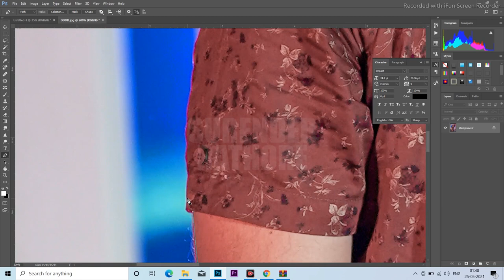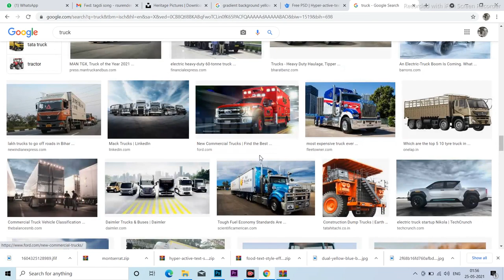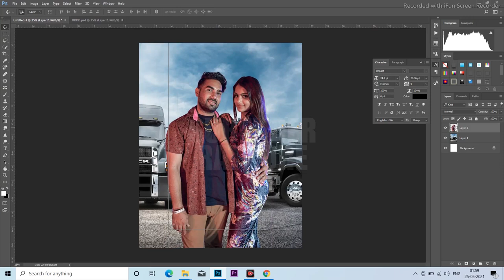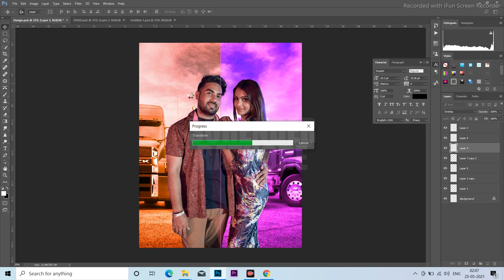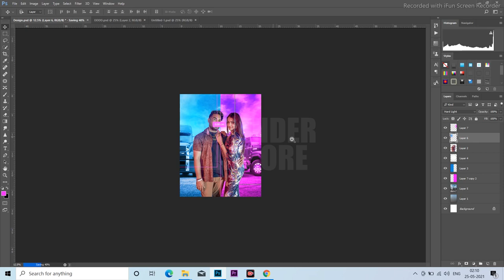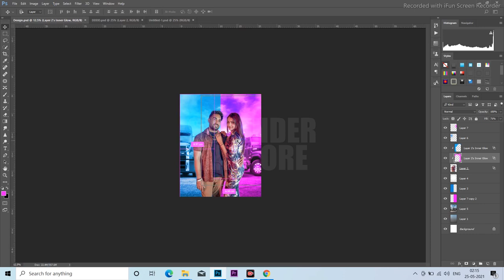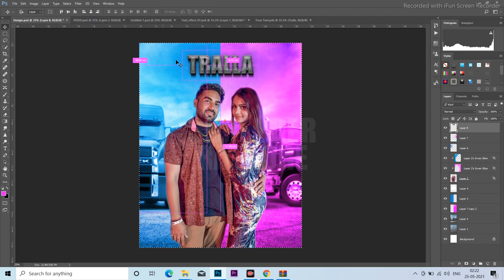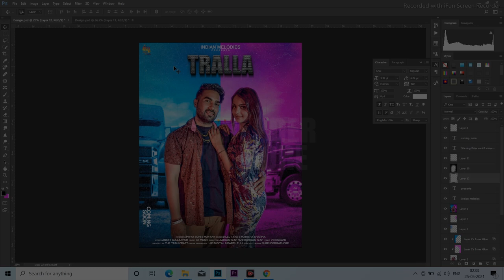How To Make Song Poster In Photoshop CC I Background I Text I Photoshop I Tutorial I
NCS